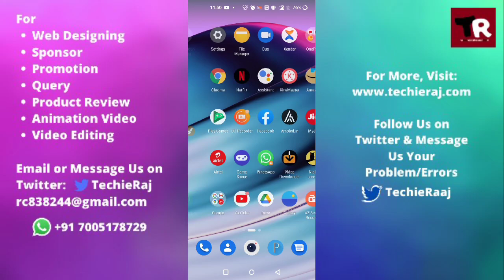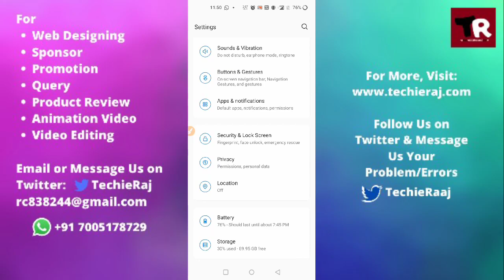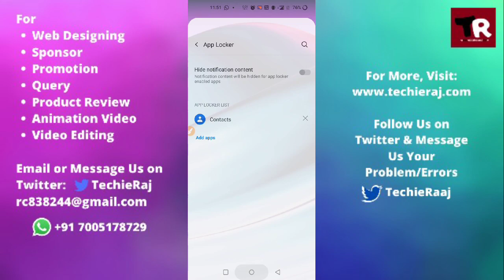App Lock Kaise Kare in Oneplus 9r, 9 pro, 8t, 7t, 6t, 2, X, nord, nord le, one, 3